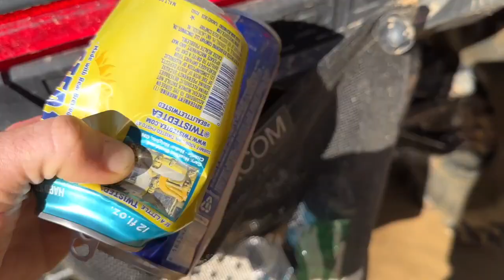Flooded Creek Beds = Fun ATV Riding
We hit the trails for some good riding.

This is a quick edit of the entire day.